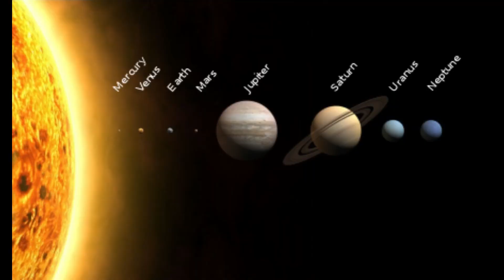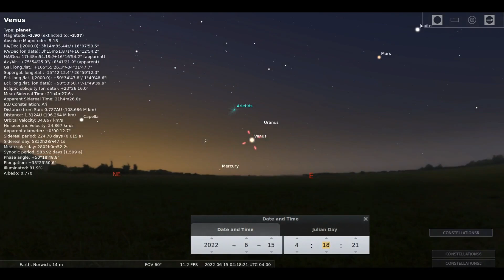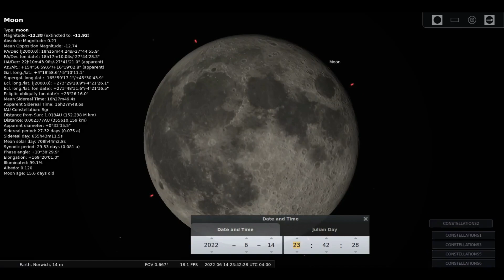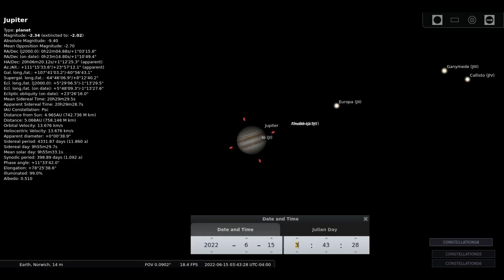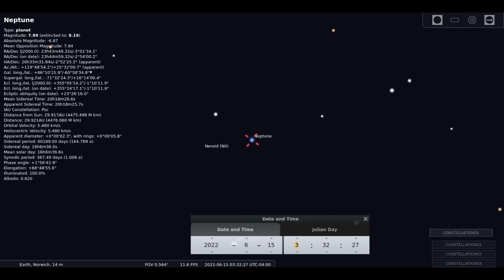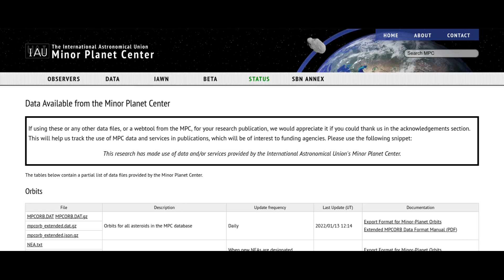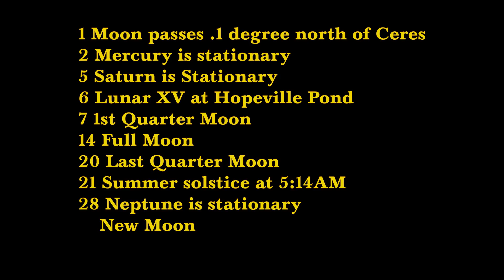What's Up in the Sky for June 2022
Comets, Clusters, and Morning Planets.  Join The Last Green Valley to see the Lunar X and V.  We saw the XV in April and someone thought it looked like a bunny.  Maybe you will too?